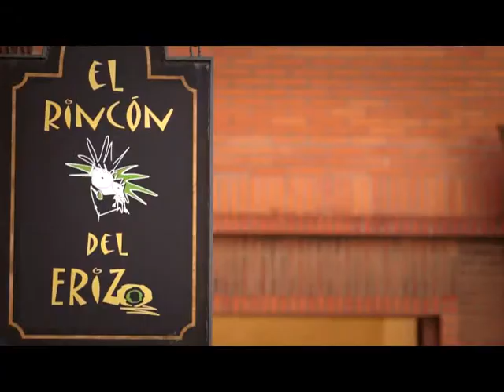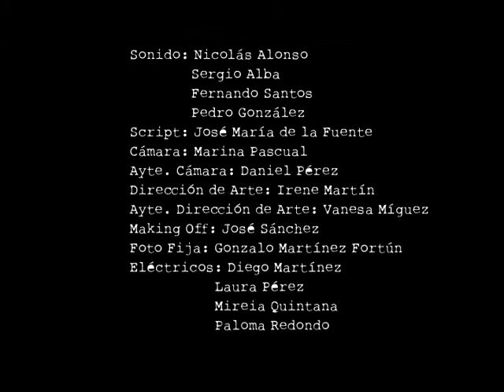MAKING OF DEL CORTO : TYPEWRITER.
Realizado por los alumnos de   Segundo curso de la promocion 2013-14